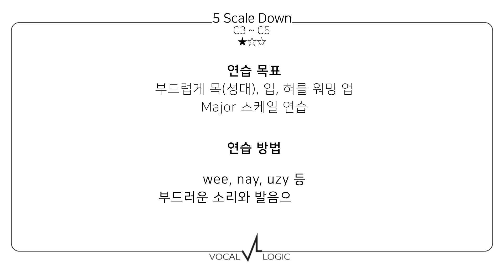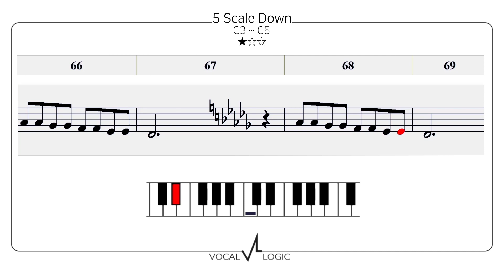아리아나 그란데 목 풀기 5scale down 발성연습 피아노 3옥 도(C5) Ariana Grande Vocal Warm Up Scale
아리아나 그란데의 목 풀기 발성연습 스케일입니다.

성별 구분없이 C5까지의 발성연습 스케일로 아리아나 그란데가 공연 전 목 푸는 스케일을 적용하였습니다. 여성분들은 저음이 나는 부분부터 시작하시면 됩니다.

가벼운 소리로 입술, 혀 등을 풀어주세요.

아리아나 그란데의 예시를 보고 uzy, wee, nay 등의 발음으로 따라해 보세요.

네이버 인플루언서 검색 @보컬로직
카카오톡 채널 @보컬로직